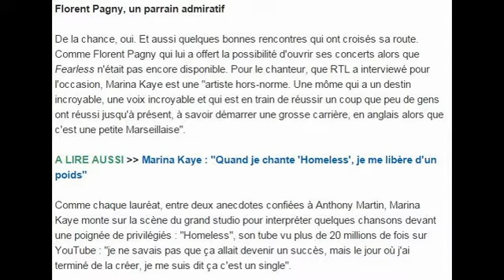Marina Kaye fête son album de l'année dans le Grand Studio de RTL : on y était !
Marina Kaye
AVANT-PREMIERE - Les auditeurs de RTL et les lecteurs de Metronews ont choisi de confier le prix de l'album de l'année à Marina Kaye. Pour fêter l'évenement, la jeune fille était dans le Grand Studio de RTL pour un concert ultra-privé. L'émission sera diffusée le 1er janvier 2016, mais voici un petit avant-goût.